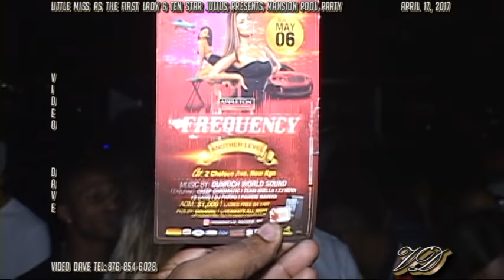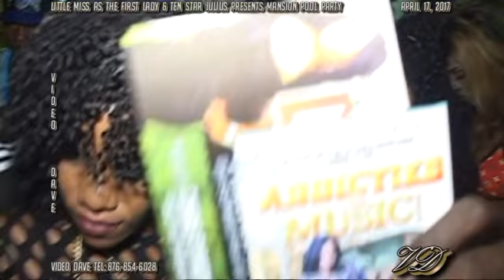Julius mansion Pool Party 2017 disc 2 1